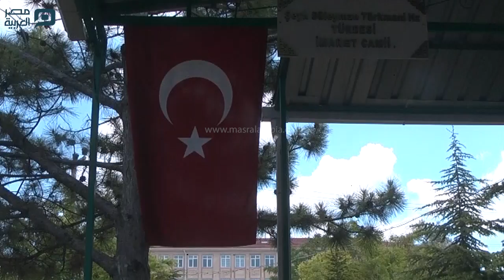مصر العربية | منذ 800 عام.. قراءة سورة "يس" في صلوات فجر جامع تركي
منذ 800 عاما يحرص المصلون على قراءة سورة "يس" في صلاة الفجر من كل يوم في جامع "الإمارة" بولاية "قر شهير" وسط تركيا، التزاما بوصية "الشيخ سليمان تركماني" تلميذ المتصوف جلال الدين الرومي (مولانا).